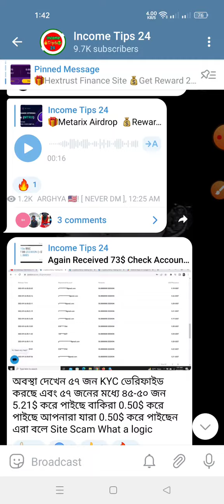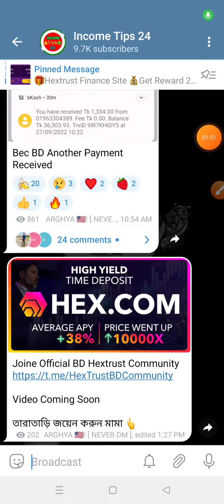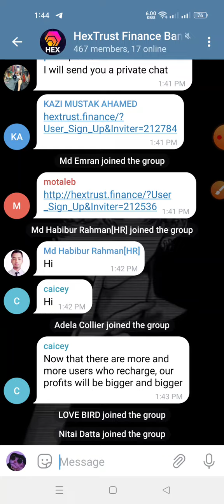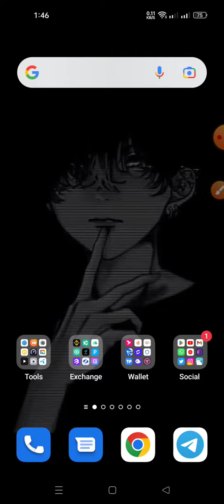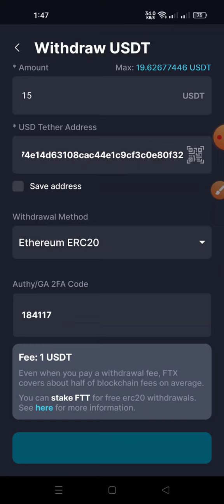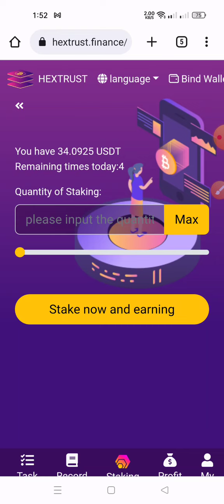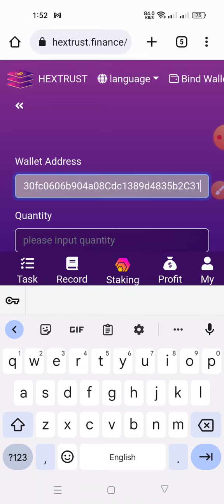HexTrust 300$ Payment Proof🤑||Instant Claim 20$ USDT || Minimum deposit only 10USDT to earn profit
থাকুন।
‼️আমাদের টেলিগ্ৰাম চ্যানেল ও অফার লিংক👉